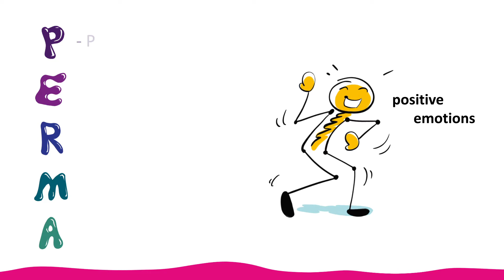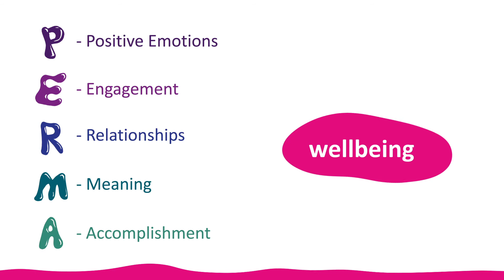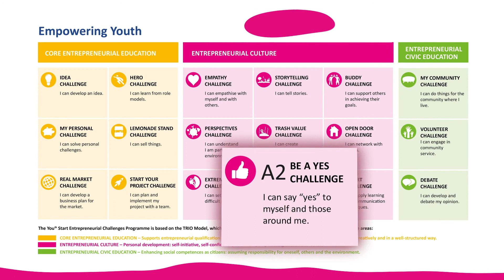A2 Be A YES Challenge - Englisch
Empowering Youth is a holistic learning program for lower secondary school. It supports young people in developing their potential. At the heart of the program are challenges, both large and small. They are aligned with the curriculum and can be used immediately in the classroom.